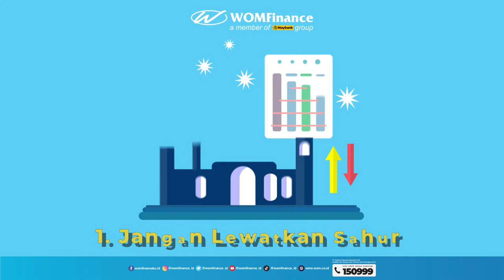CARA MENJAGA TUBUH AGAR TETAP FIT SELAMA MENJALANKAN IBADAH PUASA.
Hai Womers!

Gimana nih rekomendasi yang sudah diberikan sama MinWOM tentang bagaimana sih cara menjaga tubuh Womers agar tetap fit selama menjalankan ibadah puasa?  Coba komen di kolom section youtube WOM Finance ya!

Semoga rekomendasi dari MinWOM bermanfaat untuk Womers!